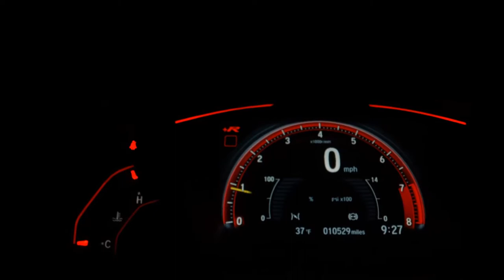HONDA CITY - 2015 - Santo André/SP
VARÃO MULTIMARCAS !!!

Veículo: HONDA / CITY 1.5 LX 16V
Ano: 2015/2015
Combustível: FLEX
Portas: 4 PORTAS
Câmbio: Automático
Cor: PRATA
KM: 81.975

✅ Air Bag
✅ Alarme
✅ Ar Condicionado
✅ Ar Quente
✅ Capota Marítima
✅ CD e MP3 Player
✅ CD Player
✅ Computador de Bordo
✅ Desembaçador Traseiro
✅ Direção Hidráulica
✅ Disqueteira
✅ DVD Player
✅ Encosto de Cabeça Traseiro
✅ Farol Xenônio
✅ Freio ABS
✅ Rádio
✅ Rádio e MP3
✅ Retrovisores Elétricos
✅ Travas Elétricas
✅ Vidros Elétricos
✅ Volante com Regulagem de Altura
✅ Limpador Traseiro